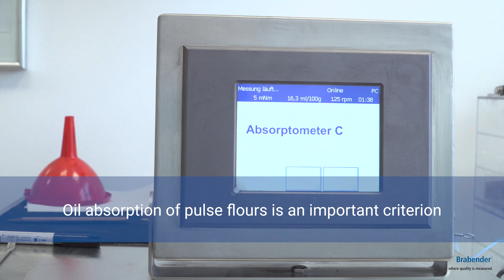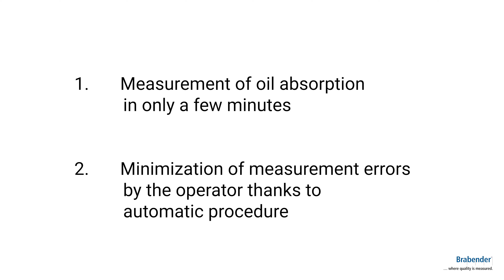Automated oil absorption testing of pulses flours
The absorption of oil is a crucial quality criterion of pulse flours for applications like meat analogue products.
While the manual approach is prone to error due to the influence of the person performing the test, the Brabender Absorptometer "C" provides an automated and therefore more accurate method.
Based on the changes of the consistency of powdery materials during oil absorption, the device calculates, the oil absorption number in ml of the absorbed oil by 100 g of sample material.